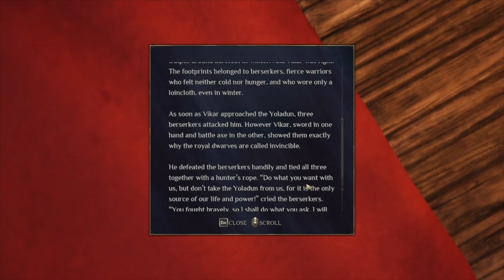Defeated Trolls Army!! - King’s Bounty 2 - 018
Completed “A Shady Deal” and “Along the Rocks”. Also, went ahead with “Clash at Windy Port”.